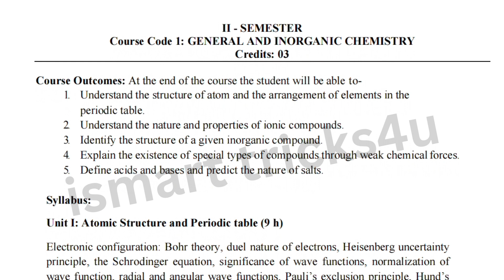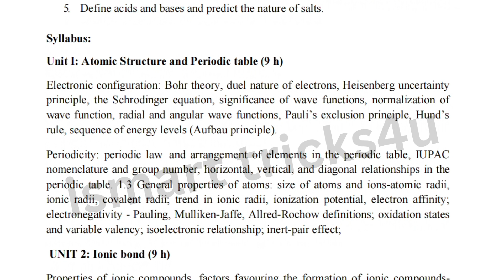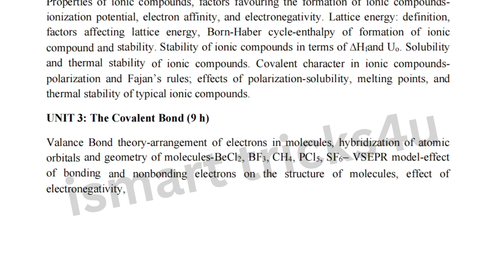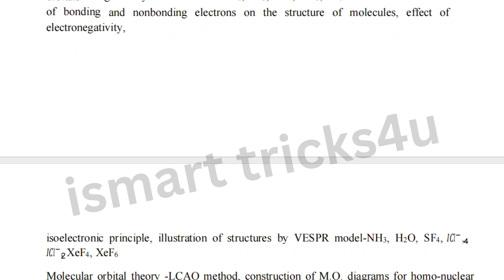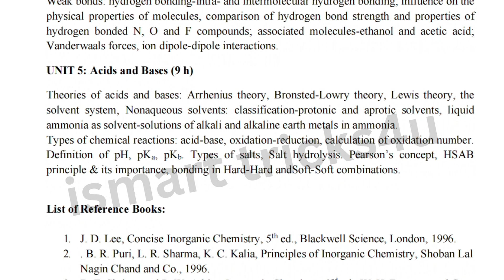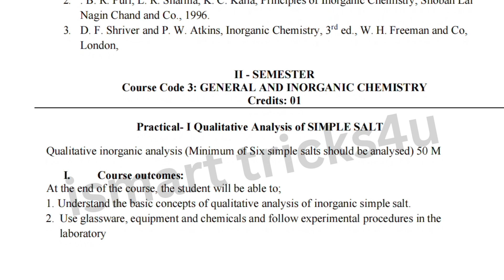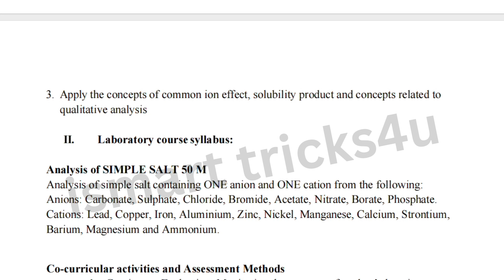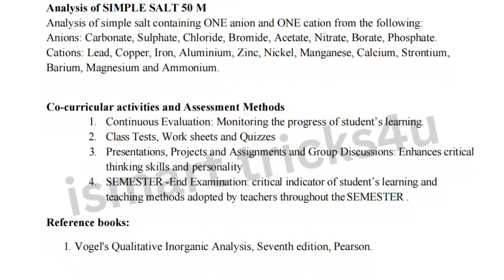Degree 2nd Sem *Minor Chemistry Syllabus* inorganicchemistry syllabus